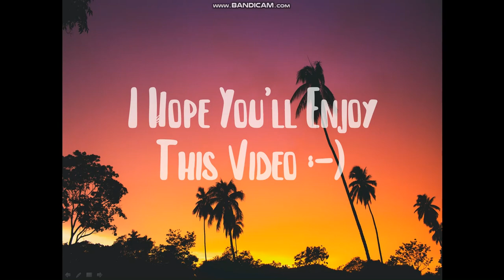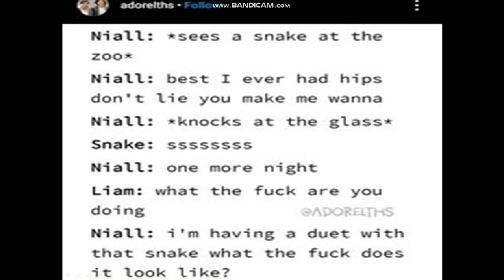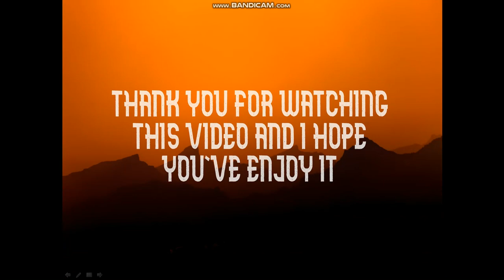One direction memes to make you laugh by Morgan memes////179